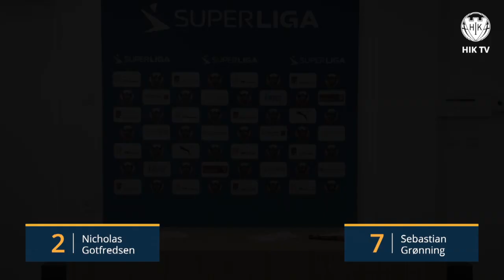Gotfredsen & Grønning quizzer om Hobro IK og AaB